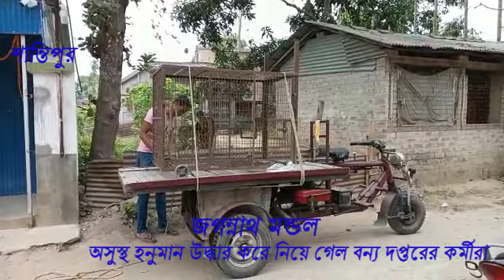অসুস্থ হনুমান উদ্ধার করে নিয়ে গেল বন্য দপ্তরের কর্মীরা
শান্তিপুর পৌরসভার পাঁচ নম্বর ওয়ার্ড ের এক তাঁতি বাড়ির তাতঘরের মধ্যে অসুস্থ হুনুমান চলে আসে সেই অসুস্থ হনুমানটিকে দেখে এলাকার মানুষ ওই ওয়ার্ডের কাউন্সিলরকে খবর দেন তড়িঘড়ি 5 নম্বর ওয়ার্ডের কাউন্সিলর প্রভাত বিশ্বাস শান্তিপুর বাহাদুরপুর পলাশগাছি বিটে বিষয়টি জানালে পরের দিন সকালে বনদপ্তরের কর্মীরা এসে ওই অসুস্থ হনুমানটিকে উদ্ধার করে নিয়ে যায় চিকিৎসা করানোর জন্য